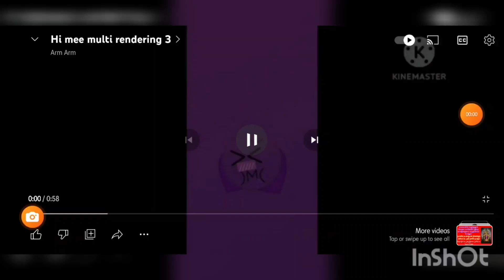hi mee multi rendering 4